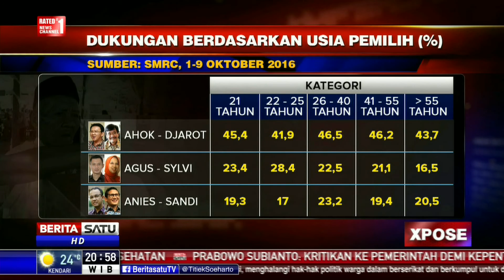XPOSE: Identitas dalam Sepotong Baju #3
Dalam panggung politik, tak terkecuali pilkada DKI Jakarta, busana tak hanya fashion melainkan simbol identitas. Beragam cara dipilih untuk memikat perhatian warga dan meraup untung dari citra yang melekat.

Facebook.com/BeritaSatuTV
Youtube.com/BeritaSatu